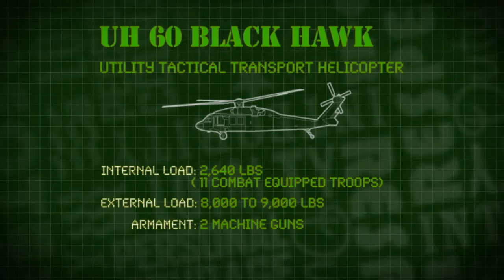National Guard: WWE Superstars take a ride on a Black Hawk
National Guard: WWE Superstars take a ride on a Black Hawk helicopter